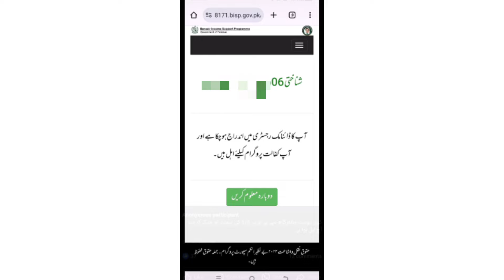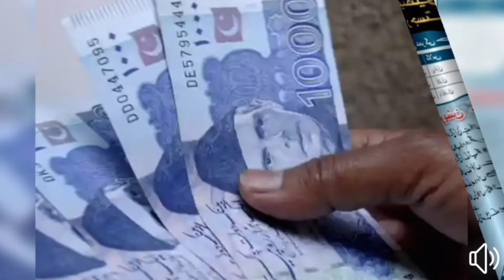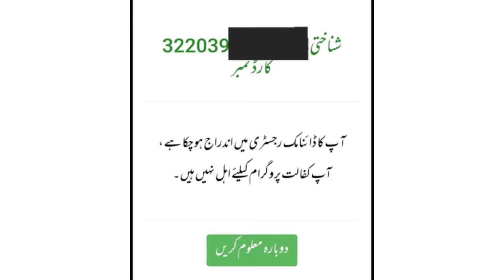8171 CNIC Portal 2024 || 8171 Ehsas Program update Benazir Kafalat Program 8171 Dynamic Survey 2024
edu Training portal

8171 ehsaas program 2024
ehsaas program 2024
ehsaas program
8171
benazir income support
8171 ehsaas program 2024
ehsaas program 2024
ehsaas program
8171
benazir income support
8171 ehsaas program 2024
ehsaas program 2024
ehsaas program
8171
benazir income support
8171 ehsaas program 2024
ehsaas program 2024
ehsaas program
8171
benazir income support
8171 ehsaas program 2024
ehsaas program 2024
ehsaas program
8171
benazir income support
8171 ehsaas program 2024
ehsaas program 2024
ehsaas program
8171
benazir income support
8171 ehsaas program 2024
ehsaas program 2024
ehsaas program
8171
benazir income support
8171 ehsaas program 2024
ehsaas program 2024
ehsaas program
8171
benazir income support
8171 ehsaas program 2024
ehsaas program 2024
ehsaas program
8171
benazir income support
8171 ehsaas program 2024
ehsaas program 2024
ehsaas program
8171
benazir income support
8171 ehsaas program 2024
8171 ehsaas program 2024
benazir income support programme
bisp
8171
ehsaas program
ehsas program
8171 check online
benazir income support
8171
ehsaas
ehsaas program
ehsaas program
8171 ehsaas program 2024
benazir program
ehsas program
banzer incom sport
ehsas program
banzer incom sport
8171 check online 2024
8171 new update 2024
edu training
edu training
edu training

ehsaas program
8171
benazir income support
8171 ehsaas program 2024
ehsaas program 2024
ehsaas program
8171
benazir income support
8171 ehsaas program 2024
ehsaas program 2024
ehsaas program
8171
benazir income support
8171 ehsaas program 2024
ehsaas program 2024
ehsaas program
8171
benazir income support
8171 ehsaas program 2024
ehsaas program 2024
ehsaas program
8171
benazir income support
8171 ehsaas program 2024
ehsaas program 2024
ehsaas program
8171
benazir income support
8171 ehsaas program 2024
ehsaas program 2024
ehsaas program
8171
benazir income support
8171 ehsaas program 2024
ehsaas program 2024
ehsaas program
8171
benazir income support
8171 ehsaas program 2024
ehsaas program 2024
ehsaas program
8171
benazir income support
8171 ehsaas program 2024
ehsaas program 2024
ehsaas program
8171
benazir income support
8171 ehsaas program 2024
ehsaas program 2024
ehsaas program
8171
benazir income support
8171 ehsaas program 2024
ehsaas program 2024
ehsaas program
8171
benazir income support
8171 ehsaas program 2024

banzer incom
ehsas kafalat program
bisp
8171 ehsaas program
program
sas program
banzer incom sport program 2024 New Update
benazir income

ehsaas program
8171
benazir income support
8171 ehsaas program 2024
ehsaas program 2024
ehsaas program
8171
benazir income support
8171 ehsaas program 2024
ehsaas program 2024
ehsaas program
8171
benazir income support
8171 ehsaas program 2024
ehsaas program 2024
ehsaas program
8171
benazir income support
8171 ehsaas program 2024
ehsaas program 2024
ehsaas program
8171
benazir income support
8171 ehsaas program 2024
ehsaas program 2024
ehsaas program
8171
benazir income support
8171 ehsaas program 2024
ehsaas program 2024
ehsaas program
8171
benazir income support
8171 ehsaas program 2024
ehsaas program 2024
ehsaas program
8171
benazir income support
8171 ehsaas program 2024
ehsaas program 2024
ehsaas program
8171
benazir income support
8171 ehsaas program 2024
ehsaas program 2024
8171 ehsaas program 2024
8171 ehsaas program 2024
8171 ehsaas program 2024
8171 ehsaas program 2024
8171 ehsaas program 2024
8171 ehsaas program 2024
8171 ehsaas program 2024
8171 ehsaas program 2024
8171 ehsaas program 2024

bisp tracking
bisp tracking by cnic
8171